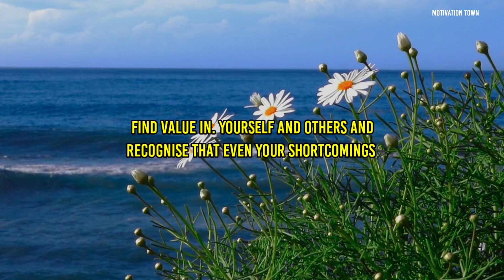"Imperfections Don't Exist"||Short Motivational Story Of "The Cracked Pot"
MOTIVATION,INSPIRATION,MOTIVATIONAL VIDEO,MOTIVATIONAL SPEECHES,INSPIRATIONAL,motivational speech,podcast english,dare to do,dare to do motivation,dare to do motivation channel,gautam buddha,motivation english,motivation hindi,stories,story english with subtitles,beautiful zen story lesson,dare to do motivation story video,''Imperfections Don't Exist: The Lesson Of The Cracked Pot,the story of the cracked pot